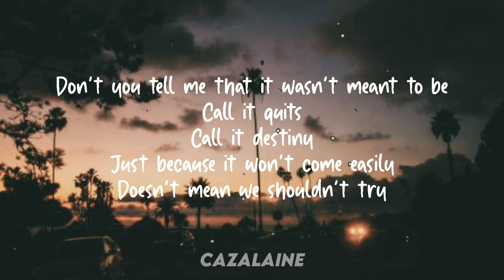Angelo Javier - Easily//Lyrics